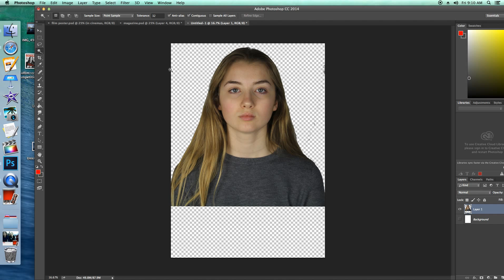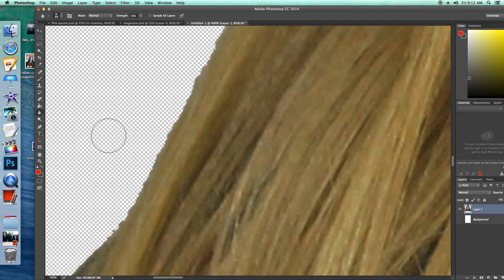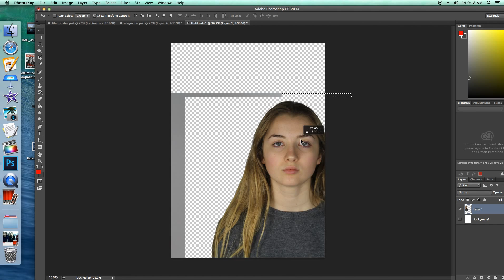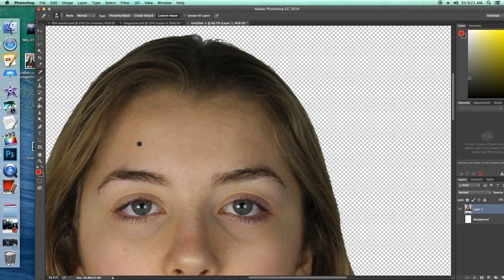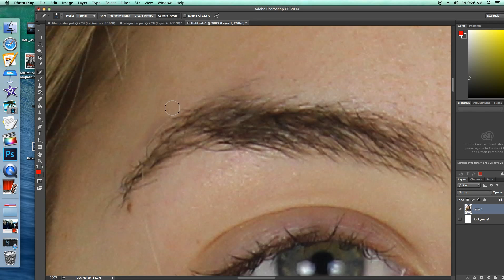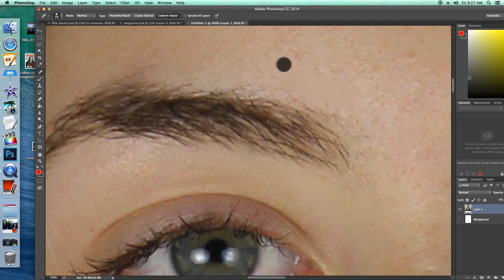Editing the magazine